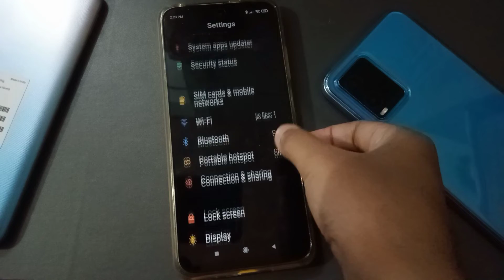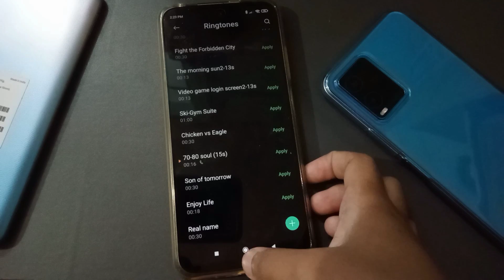poco f3 GT incoming call first impression with screen off